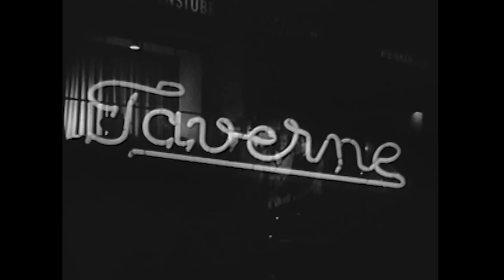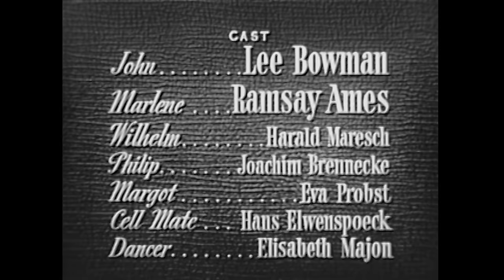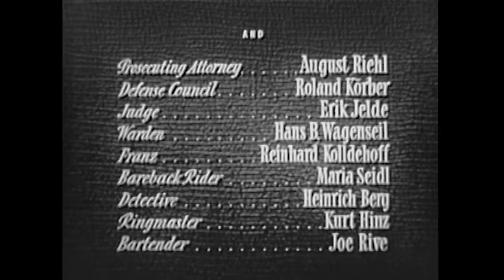The Lie (1954) NOIRESQUE THRILLER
It's Friday@PizzaFLIX
Stars: Lee Bowman, Ramsay Ames, Eva Probst
Director: Harold Young

In this tightly written Noiresque Thriller, a suave diamond dealer is trapped by a complex web of false truth.